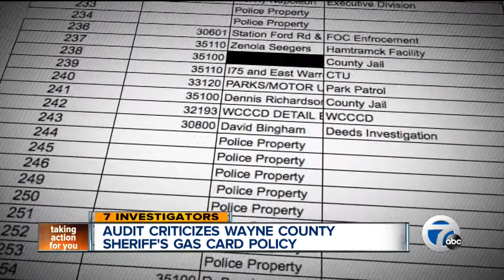Gas Card audit released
7 Action News Investigator Ross Jones reports.